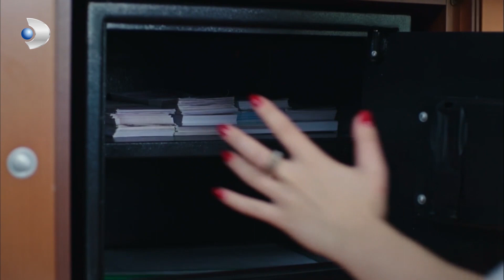Kötü Kalpler Birleşiyor! Cüneyt ile Jülide Birlikte Hareket Ediyor! - Siyah Beyaz Aşk Özel Sahneler